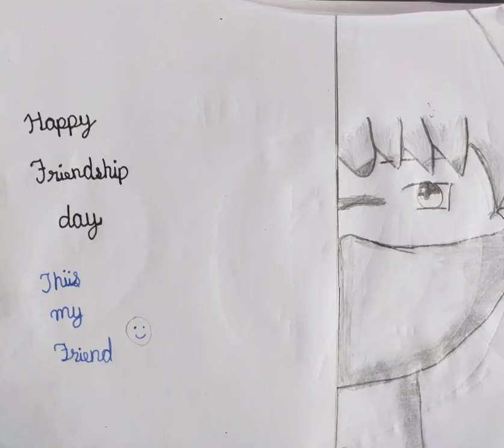My Drawing charu the vlogger.